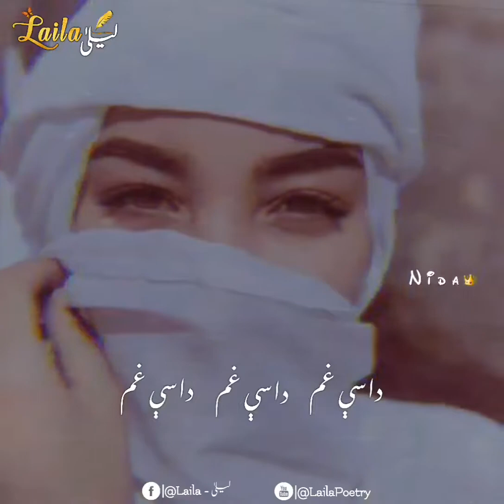Nishta Starge Da Sanam/Ali Baba Singer/Laila